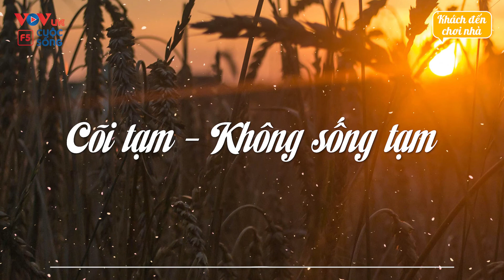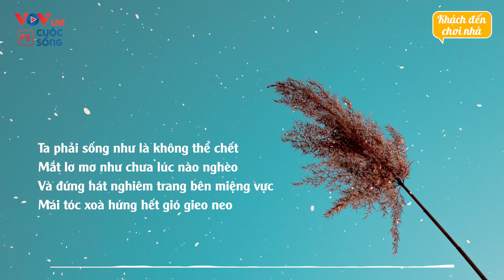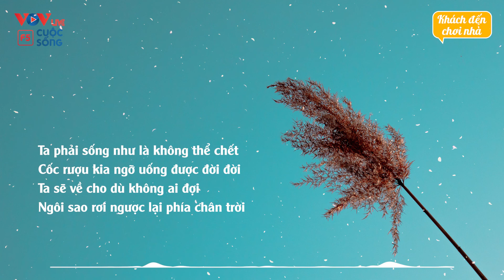Đời Là Cõi Tạm - Không Được Sống Tạm | Khách Đến Chơi Nhà | Vovlife